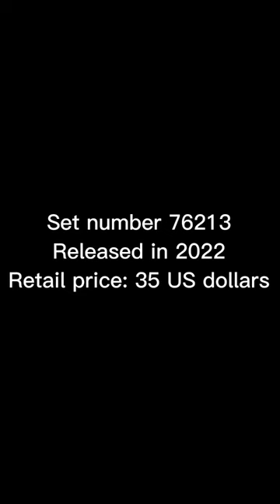King Namor’s throne room short review